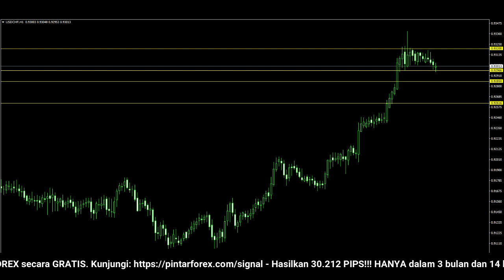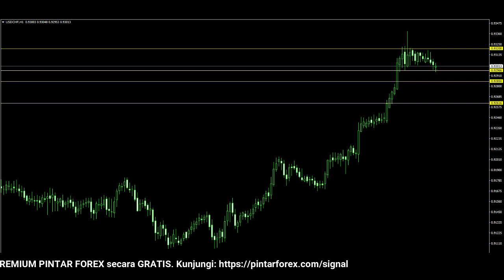🔴 LIVE: Analisa Forex Hari Ini 28 Januari 2022 Analisa USD-CHF 28 Januari 2022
"Analisa Forex Hari Ini 28 Januari 2022 Analisa USD-CHF 28 Januari 2022